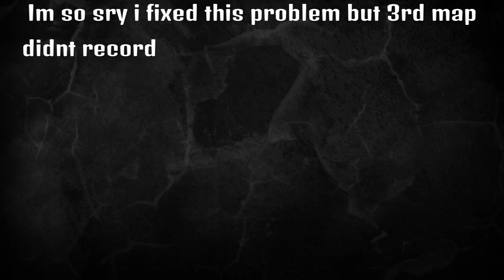THE HATED KARTEL Never learns...